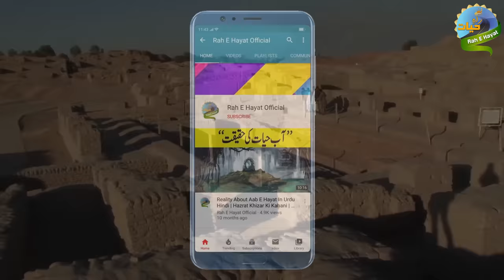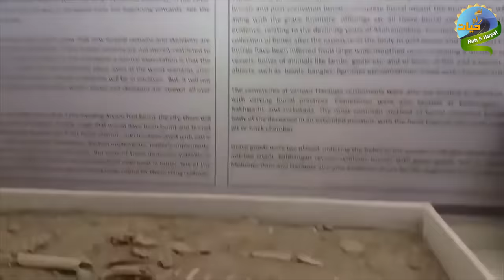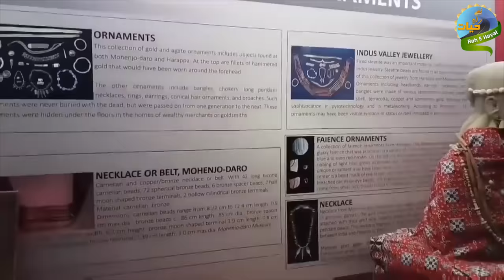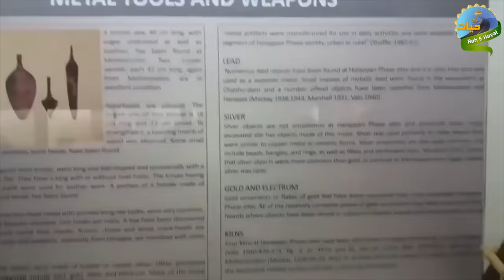Mohenjo Daro Full History And Documentary | Mysteries of 5000 years old Mohenjo Daro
Mohenjo Daro Full History And Documentary In Urdu/Hindi | Mysteries of 5000 years old Mohenjo Daro

Facts Of Indus Valley Civilization:

Mohenjo Daro Wikipedia:
Mohenjo-daro (/moʊˌhɛndʒoʊ ˈdɑːroʊ/; Sindhi: موئن جو دڙو, meaning 'Mound of the Dead Men'; Urdu: موئن جو دڑو [muˑənⁱ dʑoˑ d̪əɽoˑ]) is an archaeological site in the province of Sindh, Pakistan. Built around 2500 BCE, it was one of the largest settlements of the ancient Indus Valley Civilisation, and one of the world's earliest major cities, contemporaneous with the civilizations of ancient Egypt, Mesopotamia, Minoan Crete, and Norte Chico. Mohenjo-daro was abandoned in the 19th century BCE as the Indus Valley Civilization declined, and the site was not rediscovered until the 1920s. Significant excavation has since been conducted at the site of the city, which was designated a UNESCO World Heritage Site in 1980. The site is currently threatened by erosion and improper restoration.

Mohenjo Daro is one of the oldest and most mysterious cities in the world. It was the center of the Indus Valley Civilization, which flourished in the third millennium BCE. In this Urdu documentary, you will learn about the history, culture, architecture, and secrets of this ancient city. You will also hear the voice of motivational speaker Qadir Kalhoro, who will inspire you with his insights and wisdom.

Mohenjo Daro dunya ke sab se purane aur raaz ki maloomat se bhare hue shehron mein se aik hai. Yeh Indus Valley Civilization ka markaz tha, jo taqreeban teen hazaar saal qabal masihi mein phoola phala tha. Is Urdu documentary mein, aap is qadeem shehar ki tareekh, tehzeeb, tameerat, aur raazon ke baare mein jaanenge. Aap motivational speaker Qadir Kalhoro ki awaaz bhi sunenge, jo aap ko apni nazarion aur danishmandi se hosla afzaai karenge.

About:
Rah e Hayat Official is a YouTube channel that aims to educate, entertain, and enlighten viewers with documentaries, stories, and motivational videos in Urdu. We cover topics such as history, culture, science, religion, and more. We also feature the voice of Qadir Kalhoro, a renowned motivational speaker who shares his knowledge and experience with the audience.

Timestamps:
0:00 - 0:15 Introduction of Mohenjo Daro
1:23 - The Discovery of Mohenjo Daro
3:15 - The Layout and Architecture of Mohenjo Daro
6:07 - The Culture and Society of Mohenjo Daro
9:34 - The Mystery of Mohenjo Daro's Decline
12:56 - The Legacy of Mohenjo Daro
14:29 - Qadir Kalhoro's Motivational Message
15:32 - End